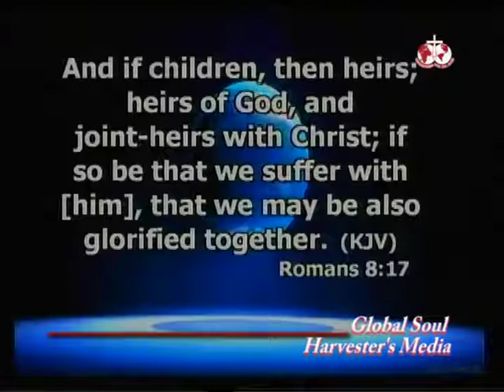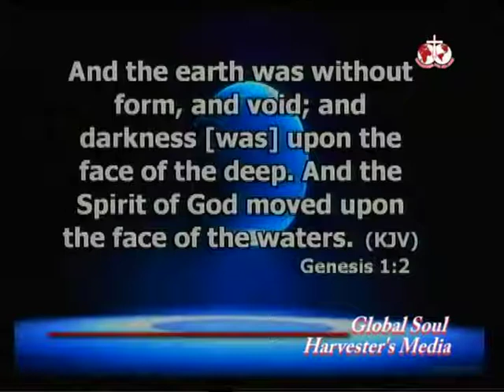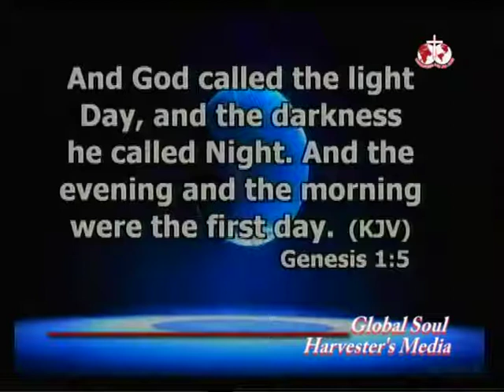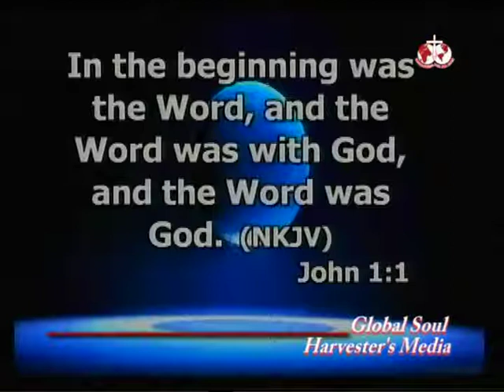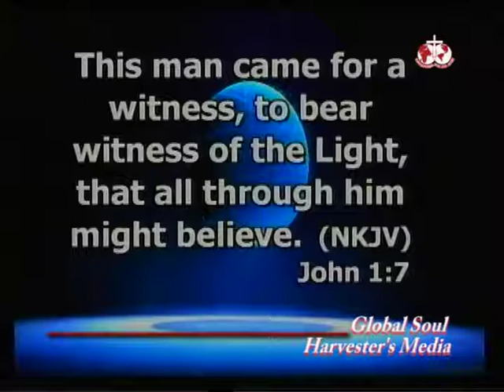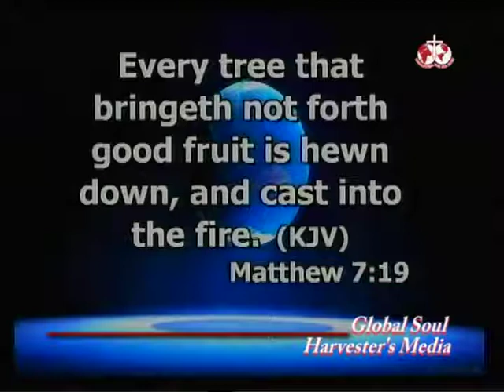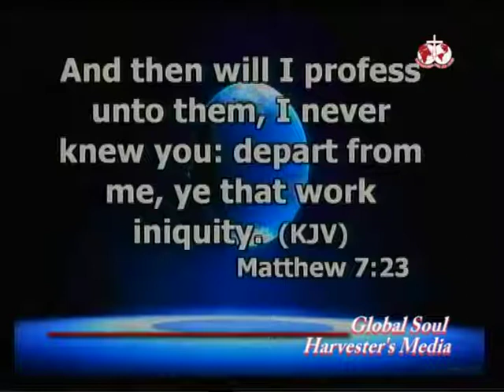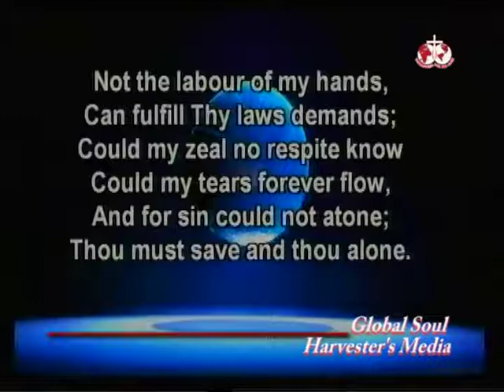THE LAW OF MANIFESTATION. HAUSA & ENGLISH REVIVAL WEEKEND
BRO. AMOS OLAYINKA